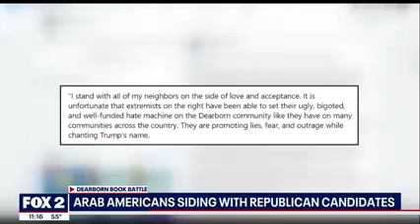WJBK Ch 2 on Arab American push for removal of LGBTQ books in Dearborn schools